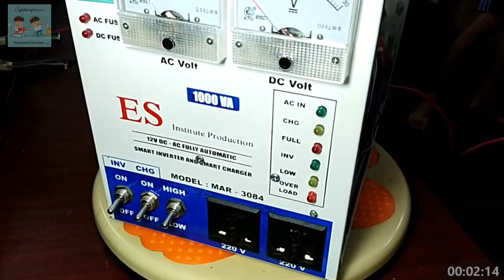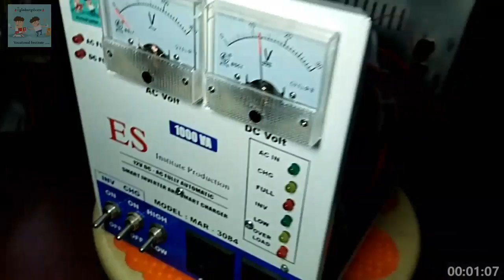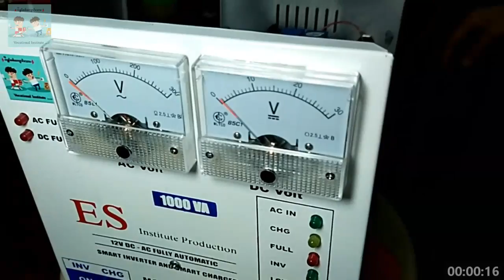အင်ဗာတာဘက်ထရီအပေါင်းအနုတ်မှားချိတ်မိခြင်းကိုကာကွယ်ခြင်း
လျှပ်စစ်ကျောင်းသား
Vocational Institute

အသေးစိတ် သိလိုပါက
( ရုံးချိန်အတွင်း 9 AM - 5 PM )
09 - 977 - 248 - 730 ( Viber )
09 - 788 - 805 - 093 ( Telegram )

ES Institute Production Service Center
အမှတ် ( ၁၁၅ / ၁၂၁ ) ၊ ဒုတိယထပ် ၊ ( ၁ ) ရပ်ကွက် ၊ အနော်ရထာလမ်းမပေါ် နှင့် လမ်း ( ၅၀ ) ဒေါင့် ၊ ပုဇွန်တောင်မြို့နယ် ၊ ရန်ကုန်မြို့ ။ ။